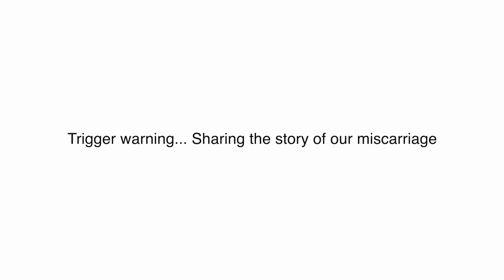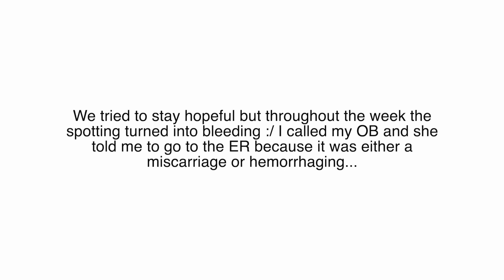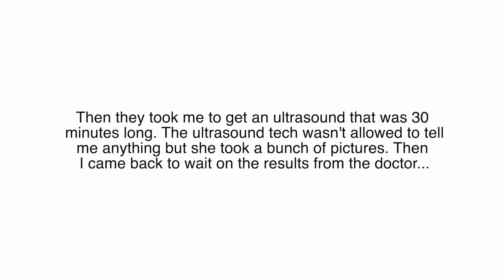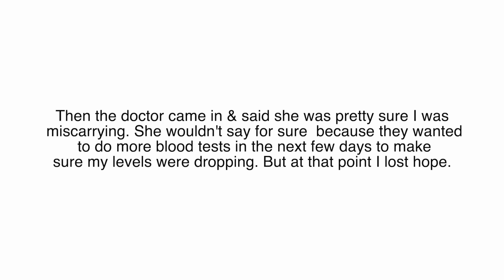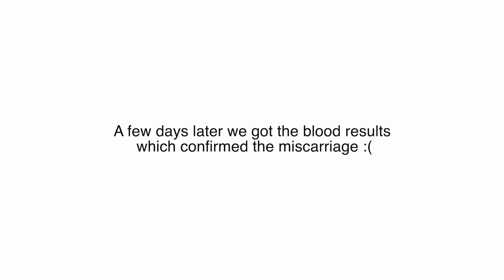My Unfiltered Miscarriage Story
My heart goes out to any mamas going through miscarriage. For me it's been such an emotional roller coaster and it makes me even more grateful for the wonderful two babies I have. Thank you for all the love and support on here! We hope you have such an amazing week!

Follow along:
Instagram: @ockeydockey , @joshriboldi